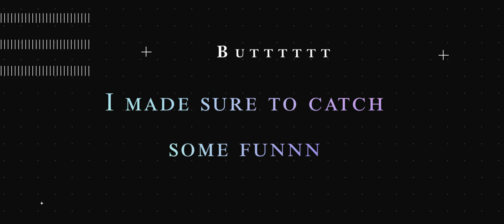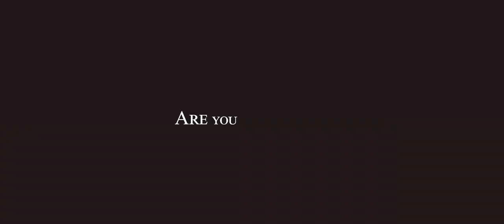ABUJA VLOG: It Was Love At First Sight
Thank you for being a part of my online family.

Love God, love yourself, love humanity.